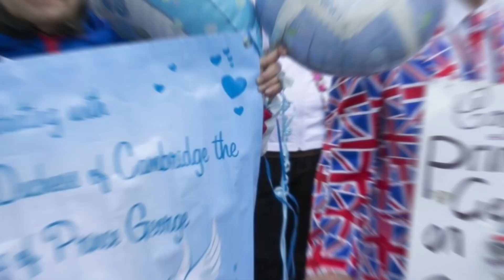Prince George's Billionaire Godfather Who Owns Properties Worldwide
While the royal family is undoubtedly wealthy, their fortune is modest compared to one of Prince George's godparents.

When Prince William and Princess Kate chose godparents for Prince George, they broke tradition by selecting close friends and family members instead of royals or high-ranking aristocrats.